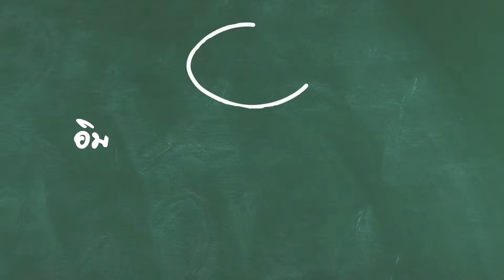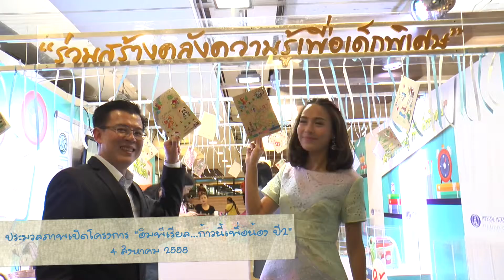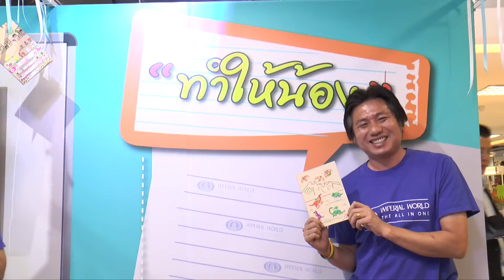เปิดโครงการก้าวนี้เพื่อน้องปี2 สร้างคลังสมองเพื่อเด็กพิเศษ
มาร่วมเป็นส่วนหนึ่งกับโครงการก้าวนี้เพื่อน้อง สร้างคลังสมองเพื่อเด็กพิเศษ